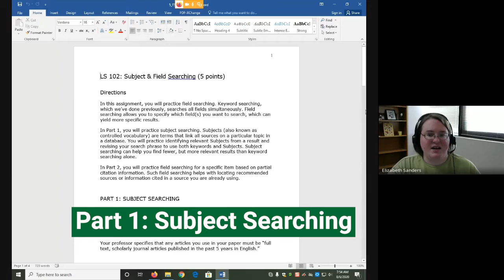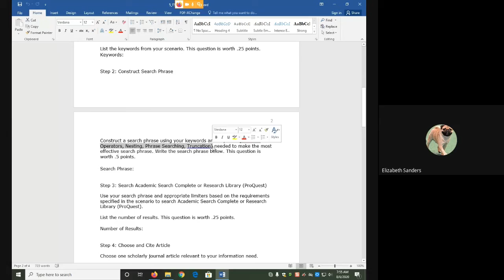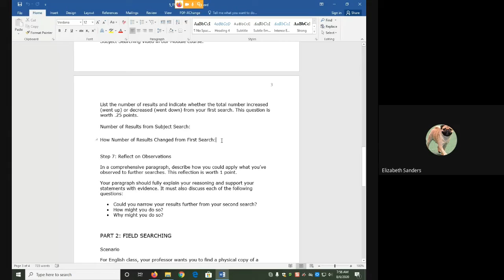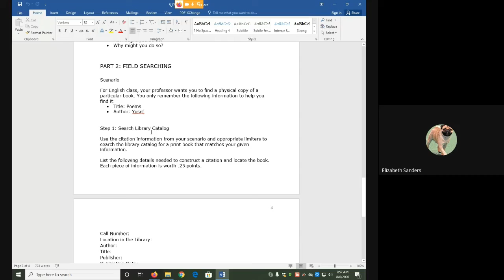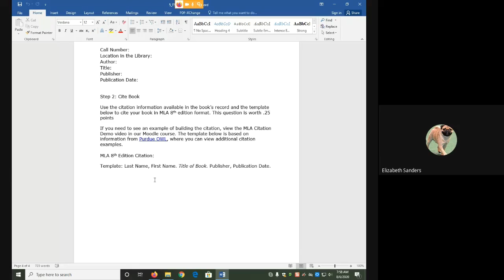Subject & Field Searching: Assignment Overview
In this video, I discuss the Subject & Field Searching Assignment goals and directions.